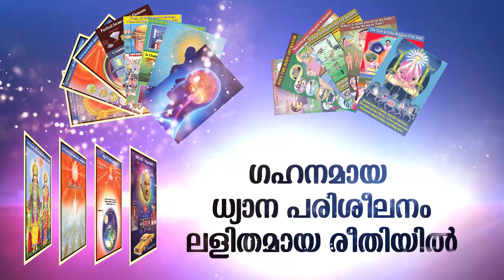BK SURENDRAN BHAI | രാജയോഗി ജീവിതത്തിന്റെ നിലവാരവും മുഖങ്ങളും | Brahmakumaris Keralam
സൌജന്യ ഓൺലൈനിൽ രാജയോഗ മെഡിറ്റേഷൻ പരിശീലിക്കുവാൻ താഴെയുള്ള ഈ ലിങ്കിൽ ക്ലിക്ക് ചെയ്യുക WhatsApp